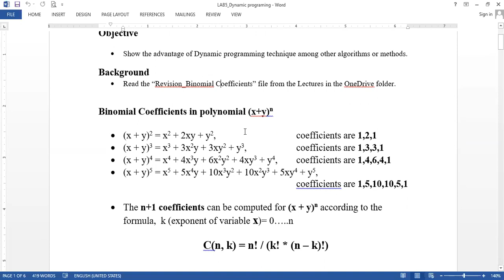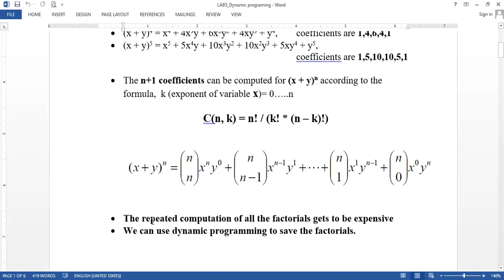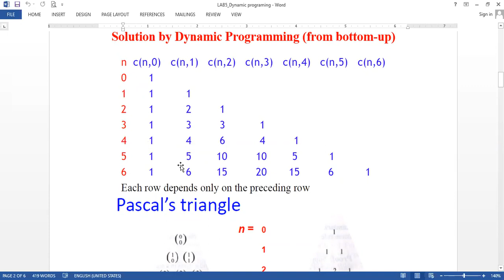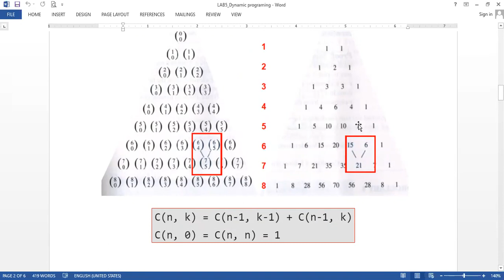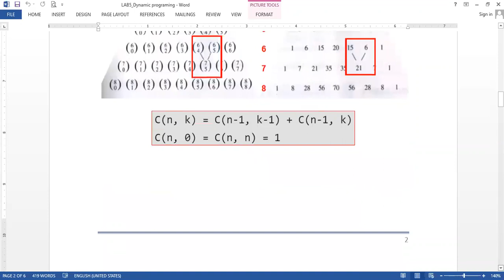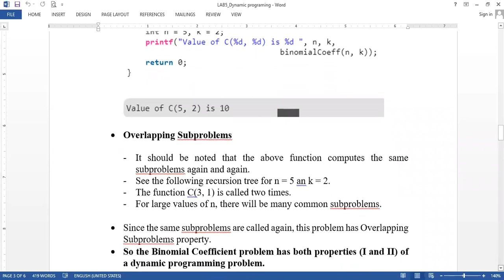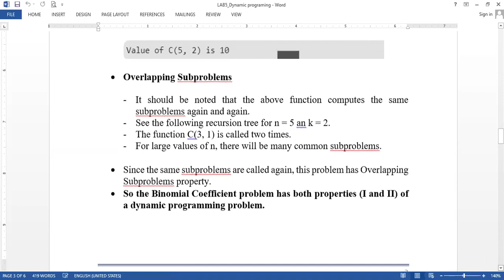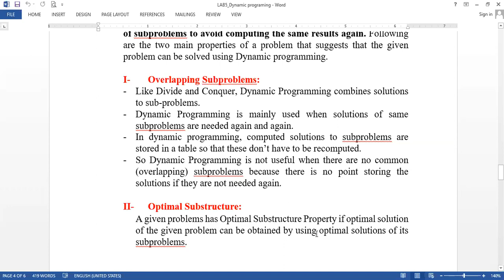COMP337 Lab5 Dynamic Programming Part1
COMP337_DESIGN AND ANALYSIS OF ALGORITHMS (Fall 2020_Beirut Arab University)
75% English + 25% Arabic

NOTE: PART2 IS DAMAGED